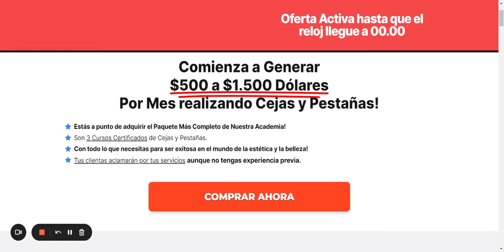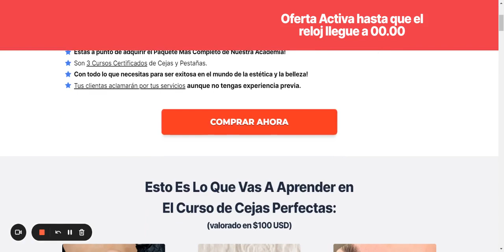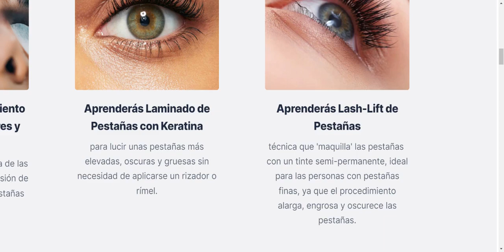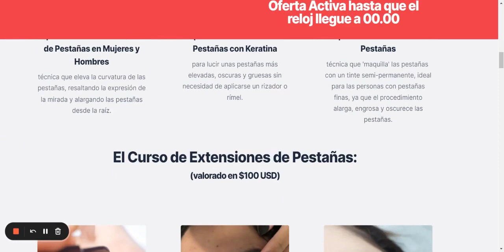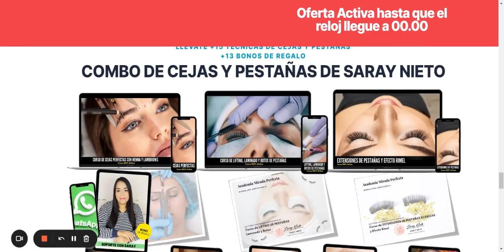🔴Combo de Cejas y Pestañas de Saray Nieto ✅ ¿Es Bueno? REVISION 2023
Inicia Tu Propio Negocio de Cejas y Pestañas con este Combo de 3 Cursos Completos
Comienza a Generar
$500 a $1.500 Dólares
Por Mes realizando Cejas y Pestañas!
Estás a punto de adquirir el Paquete Más Completo de Nuestra Academia!
Son 3 Cursos Certificados de Cejas y Pestañas.
Con todo lo que necesitas para ser exitosa en el mundo de la estética y la belleza!
Tus clientas aclamarán por tus servicios aunque no tengas experiencia previa.
Esto Es Lo Que Vas A Aprender en
El Curso de Cejas Perfectas:
(valorado en $100 USD)

Visagismo o Mapeamiento Geométrico
para delimitar su forma con hilos, depilarlas con bandas, pinzas e hilos.

Aplicación de Hena
para darles volumen y aumentando la estética de la mirada.

Laminado de Cejas
técnica estéticas que está en tendencia, las realza y embellece.

Aprenderás Levantamiento de Pestañas en Mujeres y Hombres
técnica que eleva la curvatura de las pestañas, resaltando la expresión de la mirada y alargando las pestañas desde la raíz.

Aprenderás Laminado de Pestañas con Keratina
para lucir unas pestañas más elevadas, oscuras y gruesas sin necesidad de aplicarse un rizador o rímel.

Aprenderás Lash-Lift de Pestañas
técnica que 'maquilla' las pestañas  con un tinte semi-permanente, ideal para las personas con pestañas finas, ya que el procedimiento alarga, engrosa y oscurece las pestañas.

Extensiones de Pestañas Clásicas
ideal para principiantes que quieren comenzar desde cero.

Higiene de las pestañas
cómo medir el ph, cómo hacer diseños y cómo trabajar en capas como una experta lashista!

Protocolo correcto para retoques
cuando aplicar y cuando no aplicar las extensiones para mantener la belleza de las personas.

Comprando este Combo y antes de que el reloj llegue a 00.00 te llevas estos 10 bonos:

BONO #1
"Técnica del Reverso"
para corregir procedimientos mal hechos.

(valorado en $50 USD)

BONO #2
"Cejas de Colores"
para lucir cejas diferentes.

BONO #3
"Esfumado de Cejas"
maquillaje de cejas efecto esfumado o difuminado.

BONO #4
"Levantamiento en Picos"
para lucir las pestañas impactantes.

BONO #5
"Doble Laminación"
de Pestañas para que el efecto sea doble en pestañas inferiores y superiores.

BONO #6
Extensiones Full Set
Lo más nuevo en Extensiones de Pestañas

BONO #7
Extensiones Efecto Rímel

BONO #8
"Bono Sorpresa"

BONO #9
Soporte Personalizado
por WhatsApp directo con la Profesora Saray Nieto comprando este combo.

BONO #10
Los 3 Manuales de cada Curso
Cada Manual está en PDF dentro del curso, listo para ser descargado e impreso por ti.

(Valorados en $150 USD)